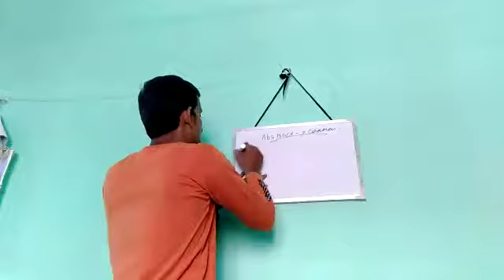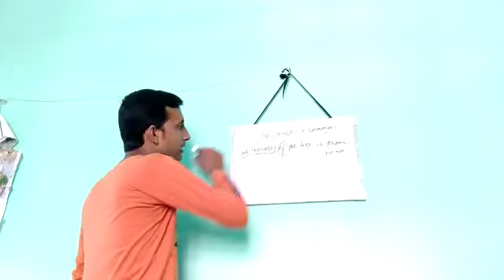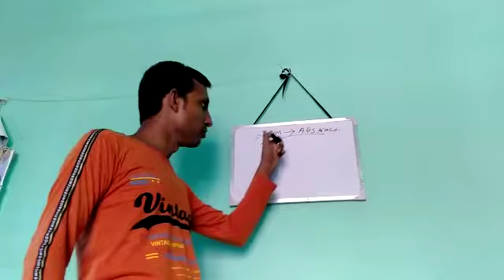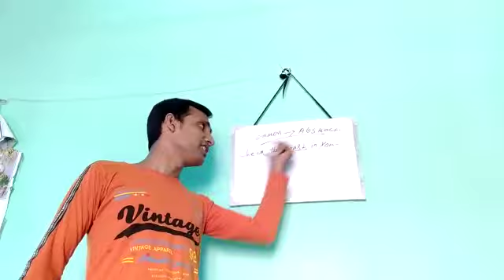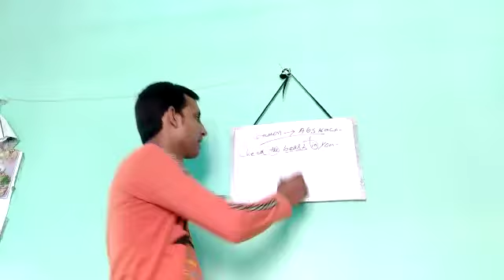English-Articles-(Part-7)=Bappadditya Sir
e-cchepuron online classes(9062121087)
WBCS Prelims & Mains